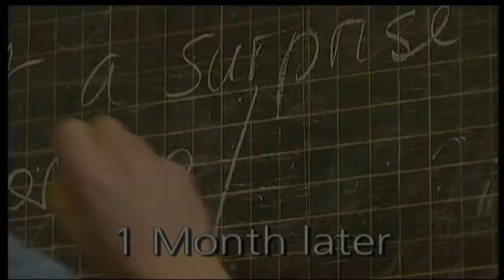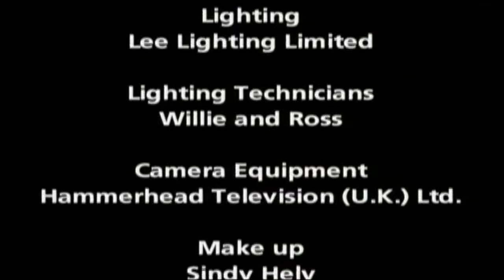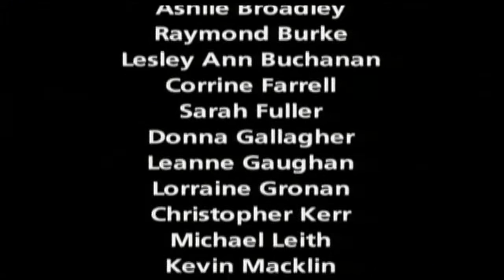NHSGGC - At That Age - 7: One Month Later